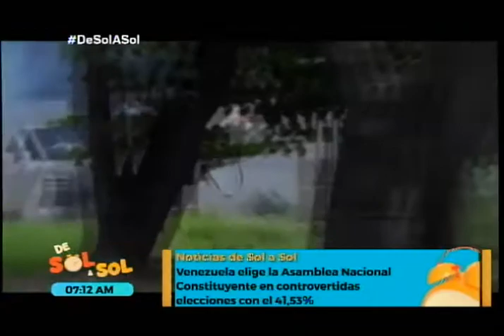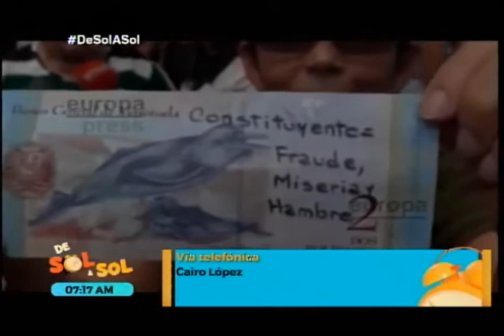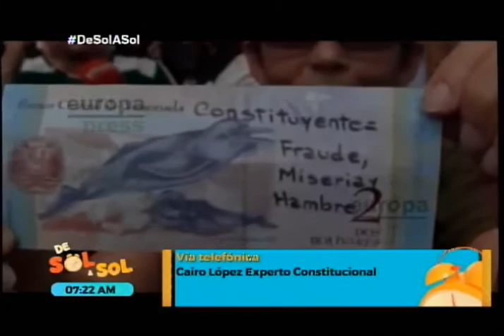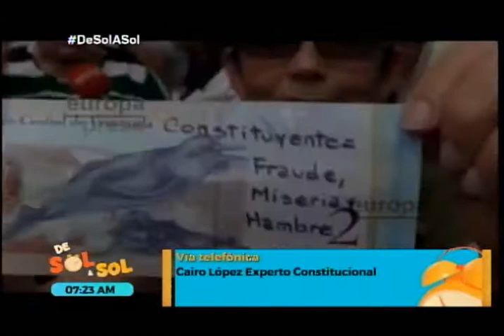Claves para entender la Asamblea Constituyente en Venezuela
En un ambiente de protestas, violencia y muerte, se dio este domingo la votación para elegir a los miembros de la Asamblea Constituyente en Venezuela, promovida por el presidente Nicolás Maduro.